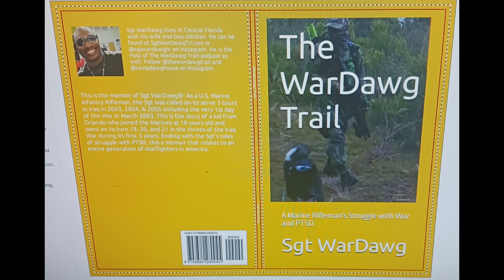The WarDawg Trail book by Sgt WarDawg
This is the memoir of Sgt Carnell Smith Jr aka Sgt WarDawg®. As a U.S. Marine Infantry Rifleman, the Sgt was called on to serve 3 tours in Iraq in 2003, 2004, & 2005 including the very 1st day of the War in March 2003. This is the story of a kid from Orlando who joined the Marines at 18 years old and went on to turn 19, 20, and 21 in the throes of the Iraq War during its first 3 years. Ending with the Sgt's tales of struggle with PTSD, this a memoir that relates to an entire generation of Warfighters in America.

Now available on on Amazon in Kindle and Paperback formats.